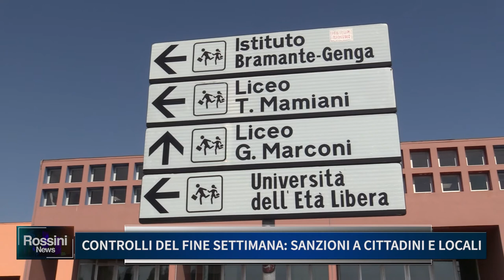CONTROLLI DEL FINE SETTIMANA, SANZIONI A CITTADINI E LOCALI